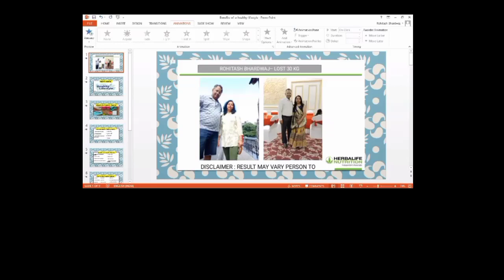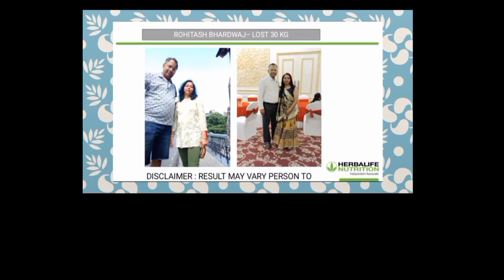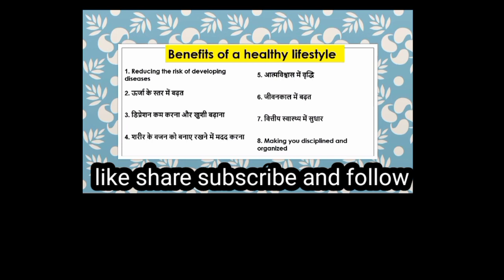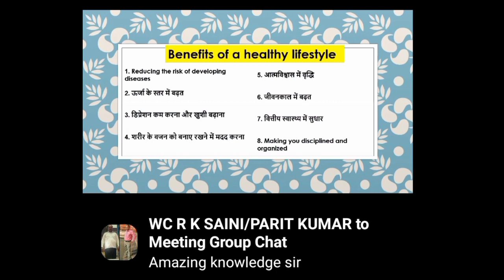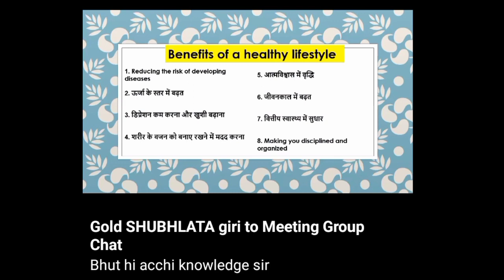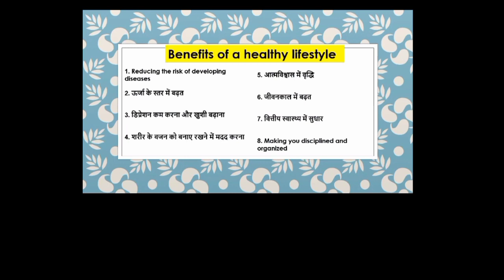healthy lifestyle fit club online class